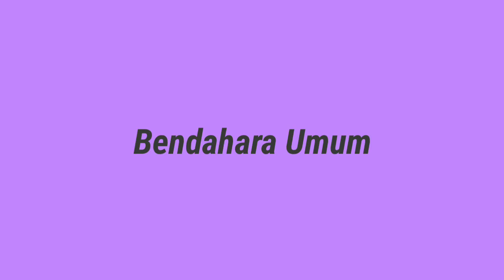Who The Next Leader LSO LSI Al-Maidan 2020?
Al-Maidan FKIP_INFO]

Hidup Mahasiswa!
Takbir, Allahu Akbar!
*MUSBAR LSO LSI Al-Maidan Ke XXII*
*Who's the next leader?*
Jangan lupa,HADIRI !!
Kajian Bersama Kakanda Dimas Agustin Syahputra
📖Laporan Pertanggung jawaban Pengurus Al-Maidan

In Syaa Allah akan dilaksanakan pada:
*Hari/tanggal: Sabtu-Ahad, 16-17 November 2019*
*Pukul: 08.00 WIB s/d Selesai*
*Tempat: Ruang A7 PPKn FKIP UNRI*

“Sesungguhnya Allah menyuruh kamu menyampaikan amanat kepada yang berhak menerimanya, dan (menyuruh kamu) apabila menetapkan hukum di antara manusia supaya kamu menetapkan dengan adil. Sesungguhnya Allah memberi pengajaran yang sebaik-baiknya kepadamu. Sesungguhnya Allah adalah Maha Mendengar lagi Maha Melihat.” (QS. An Nisa’ [4]: 58)

Pererat Ukhuwah,Tebarkan Kebaikan Untuk Menyongsong Estafet Dakwah Yang Gemilang *Gen21MauPamitan*
"Dakwah maju dengan iman, Ukhuwah dan Prestasi"

ALMAIDAN FKIP UNRI
Ketum_Zulfahmi
Sekum_Joko Ramadhani

Follow us on :
📲Lsialmaidan.blogspot.com